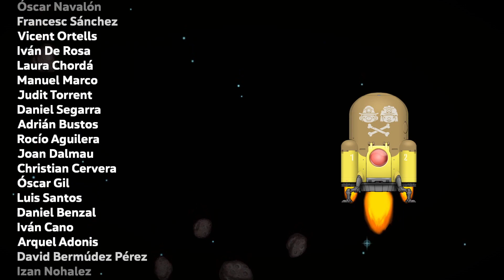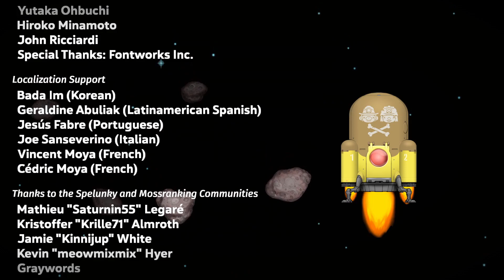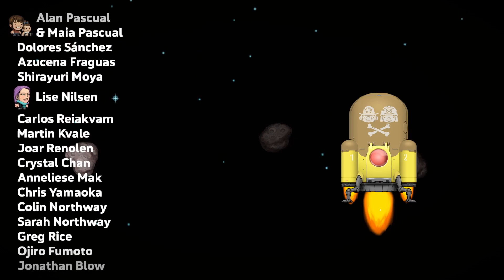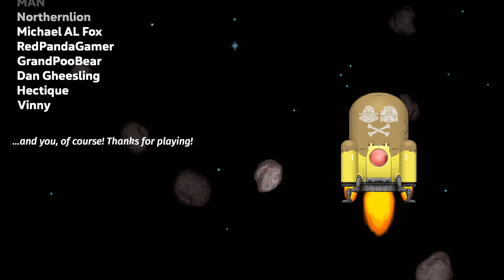(5:15.066) IGT Spelunky 2 Low% Speedrun